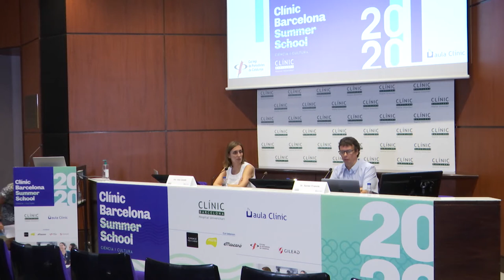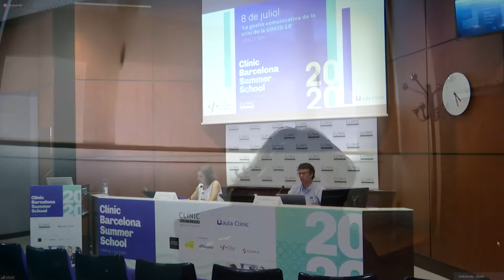Jornada 'La gestió comunicativa de la crisi de la COVID-19'_Olga Font, Consorci Sanitari Anoia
Olga Font, Cap de comunicació i RSC del Consorci Sanitari de l‘Anoia. La jornada es va celebrar el 8 de juliol de 2020.